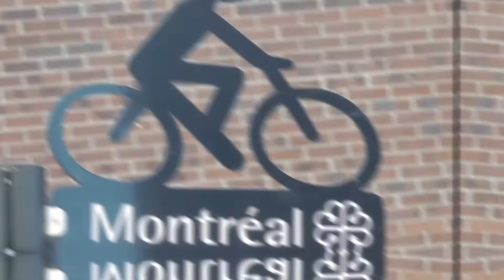Les activités à la Maison de la Culture Janine-Sutto - Les Nouvelles du Voisinage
Avec la réouverture de la Maison de la Culture Janine-Sutto c’est le retour des activités culturelles gratuites pour tous! Nous avons discuté avec Marc-Alain Robitaille, médiateur culturel, pour en apprendre davantage sur l’exposition d’Ivan Lassere, l’activité intergénérationnelle « Faites la danse, pas la guerre » et les activités qui nous attendent à l’automne.